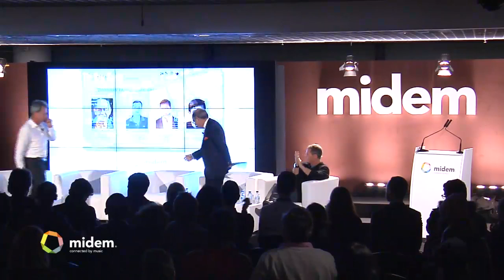Panel: The definitive future of the music business - Midem 2014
Discussion with:
Marc Geiger, Global Head of Music, WME (USA)
Horst Weidenmueller, Founder & CEO, !K7 Records (Germany) and Emmanuel de Buretel, Founder & CEO, Because Music (France).
Moderator: Ralph Simon, Mobilium Global